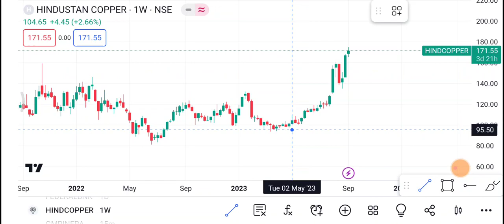5 September Hind Copper Share | Hind Copper Share latest news | Hind Copper Share price today news